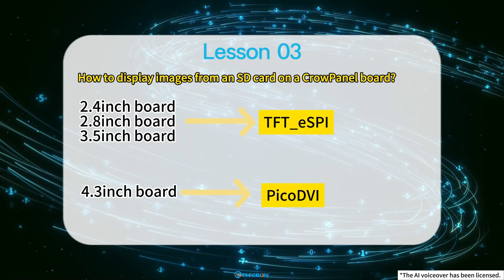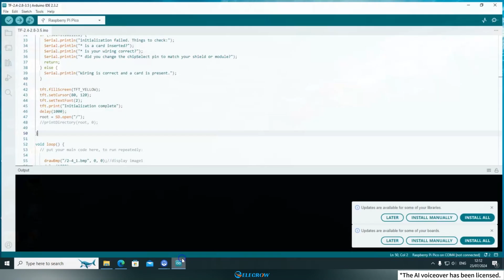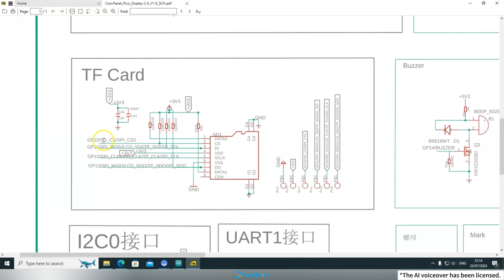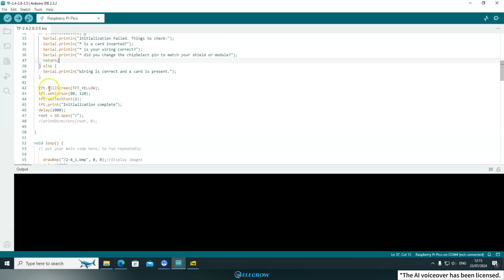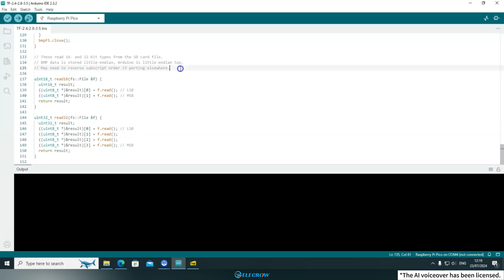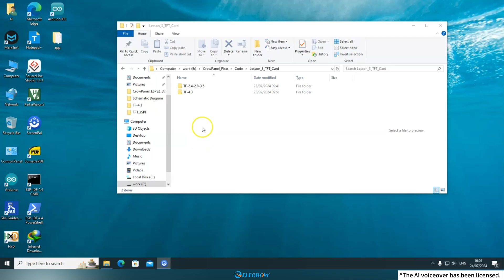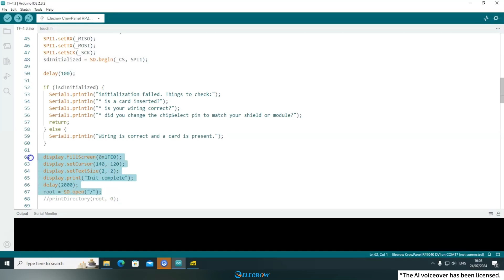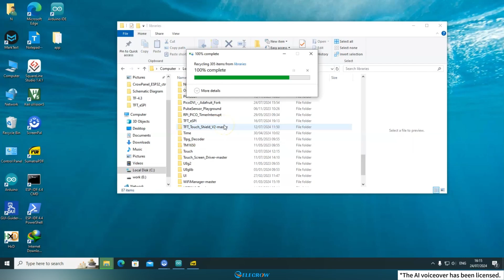Get start with RP2040: Lesson 03 - Display Images from SD Card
This video is a dedicated RP2040 course for beginners, utilizing the Elecrow CrowPanel Pico Display board, guiding you from setting up your RP2040 development environment to completing all the exciting projects on the Arduino IDE.

We are here to help and will respond to your request promptly.